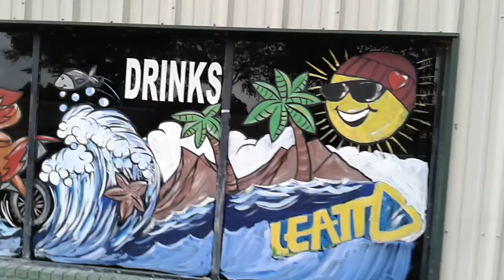March 31, 2018